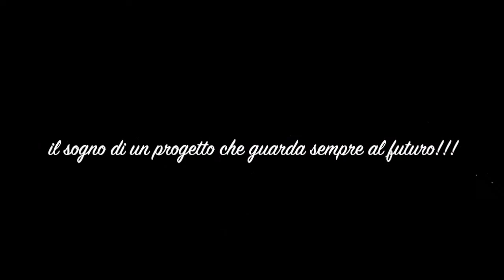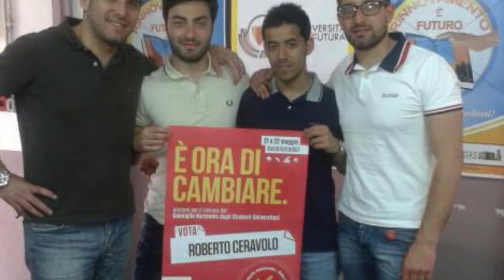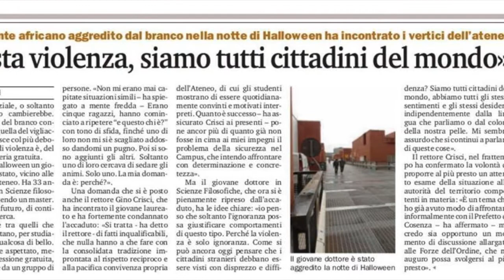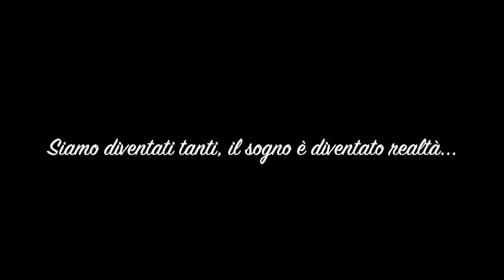...impegno costante al servizio degli studenti: Università Futura...